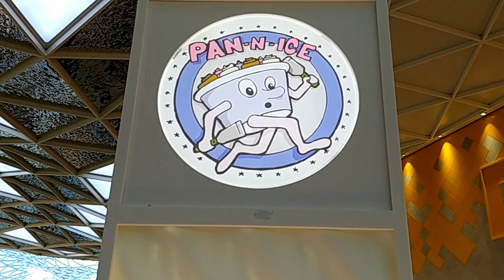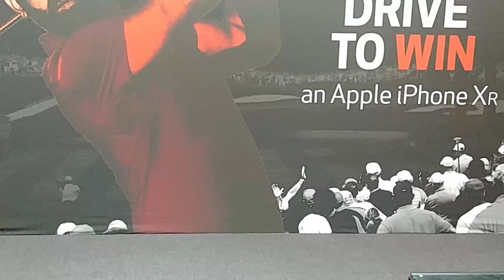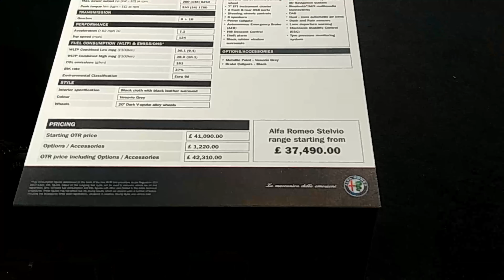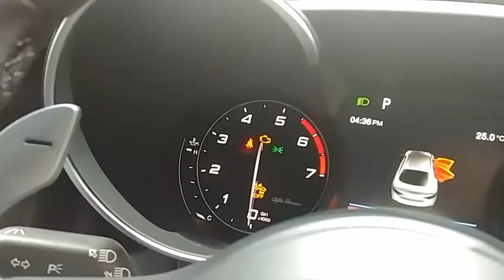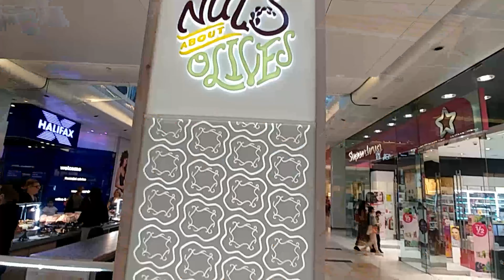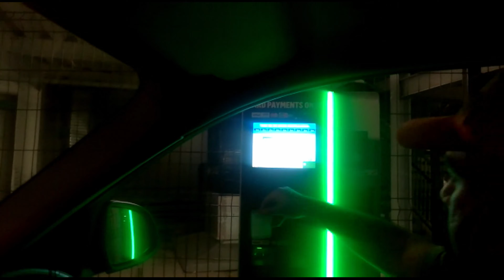യൂറോപ്പിലെ ഏറ്റവും വലിയ ഷോപ്പിംഗ് മാള്||Westfield Shopping Mall ||Biggest mall in Europe||MilesToGo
Westfield London is the largest shopping mall in Europe as of March 2018. It is also the biggest in UK.
Total Floor area is 242,000 m² (2,600,000 ft²). Consists of 450+ stores over 5 floors.

യൂറോപ്പിലെ ഏറ്റവും വലിയ ഷോപ്പിംഗ് മാള്. വെസ്റ്റ്ഫീൽഡ് ഷോപ്പിംഗ് മാൾ